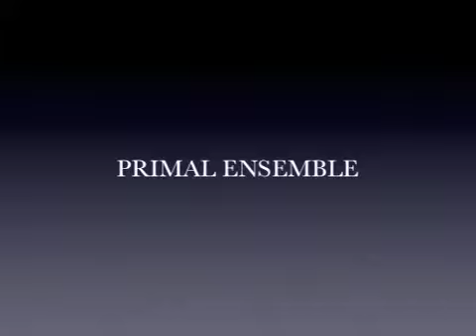MIBI PRIMAL ENSEMBLE PARTE 2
PRIMAL ENSEMBLE